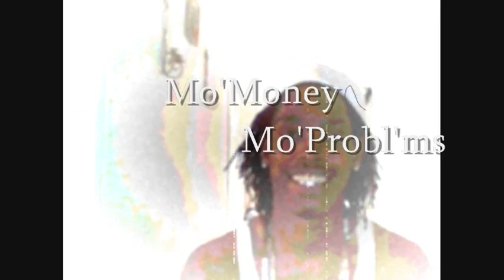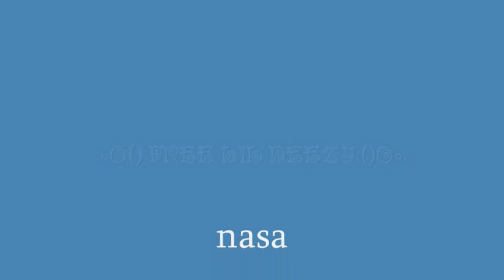Mo'Money/Mo'Prol'ms.wmv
Nasa on da track ft lil deezy